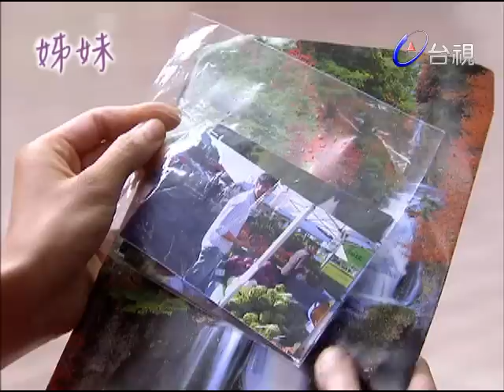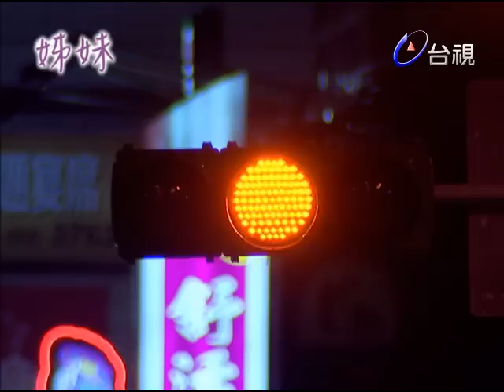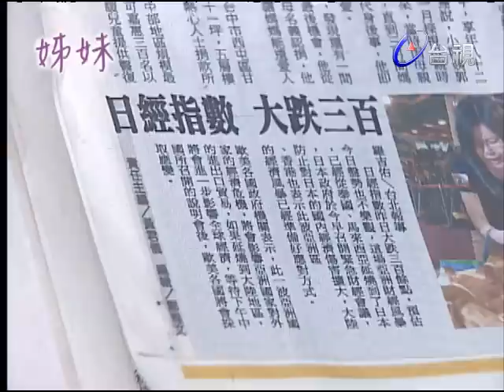姊妹 第 10 集 Sisters EP10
如芬還記得那天的狀況是這樣的……

那天她跟姊姊如麗前去逛街，如芬為了閃躲路上奔跑嬉戲的小男孩，撞倒了路邊攤販的推車，攤販破口大罵，膽小的如芬當場愣在原地，如麗頻頻道歉，但攤販卻獅子大開口的要求天價賠償！如麗氣不過，當場和攤販吵了起來，但卻越吵越沒重點，引來一群人圍觀。眼見如麗節節敗退，如芬嚇得發抖，這時，一個樣貌清秀看似嬌弱的女孩出現，充滿正義的幫如麗如芬主持公道，讓攤販知難而退……

如芬的單純柔弱、如麗的衝動直接、清美的冷靜理智、曉音的高傲孤獨……

也因為這些不同的群像，交織出一篇篇有趣的故事，也因為那天的相遇，於是她們的故事正式開始………